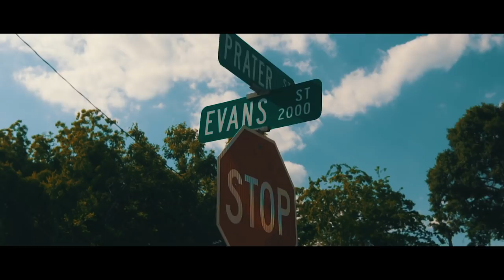Money Machine Jay - They Dont Know (ThirtyVisuals Exclusive)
Free Beats 👉🏾 Watch The Official Video For Money Machine Jay - They Dont Know. Shot By ThirtyVisuals